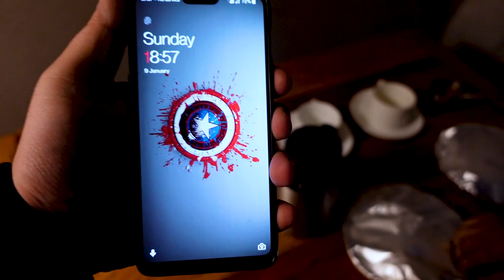Car tyre punctures during Tiger Safari || Caught in very bad slush in Ranthambore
I always wondered what would happen if a car's tyre punctured during a safari in a tiger reserve and the nightmare came true when a Jipsey had a flat tyre in the middle of the jungle. But which is the best time to visit Ranthambore? Which is the best zone in Ranthambore? Check out this vlog to know everything.

Equipment we use:
SanDisk memory card for Drones